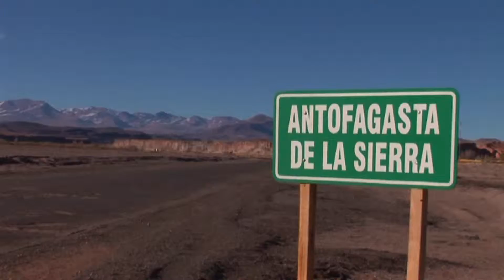ENTREGA DE MATERIALES A COOPERATIVAS EN ANTOFAGASTA DE LA SIERRA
Continuando con la labor de inclusion de los sectores mas alejados de nuestra Catamarca, el Gobierno provincial hizo entrega de materiales e insumos para trabajadores nucleados en coperativas destinadas a prestar servicios en diferentes areas y tambien se hizo entrega de insumos a artesanos de la zona, tras esperar mas de 10 años para obtener soluciones. La premisa es integrar a Antofagasta y lograr su despegue cultural y economico